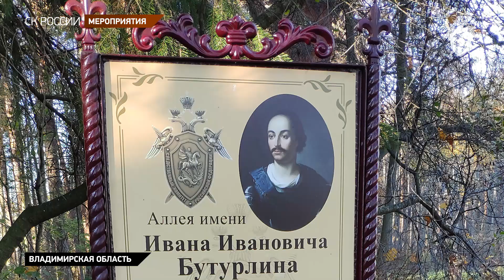Во Владимирской области следователи высадили дубовую аллею памяти И.И. Бутурлина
В деревне Крутец Александровского района Владимирской области сотрудники следственного управления Следственного комитета России по Владимирской области торжественно высадили дубовую аллею посвященную памяти руководителя одной из следственных «майорских» канцелярий Петра 1 Ивана Ивановича Бутурлина.

Иван Иванович Бутурлин (24 июня 1661 – 31 декабря 1738 гг.) был близок к Петру 1 с молодых лет, стоял у истоков создания русской регулярной армии. Уже в 26 лет он был произведен в премьер-майоры сформированного Преображенского полка. Будучи ближайшим сподвижником Петра Великого, в 1717 году был привлечен к следственной деятельности, а с 1720 года руководил «майорской» следственной канцелярией. «Майорские» следственные канцелярии подчинялись непосредственно Петру 1 и разбирали дела о наиболее опасных коррупционных деяниях. К их числу относились поступки, посягающие на основы государственности: взяточничество, казнокрадство, служебные подлоги, мошенничество. За заслуги перед Отечеством был награжден орденом святого Андрея Первозванного и орденом святого Александра Невского. Остаток жизни Иван Бутурлин провел в небольшом родовом имении Крутицы Переславль-Залесской провинции (ныне деревня Крутец Александровского района), где умер в возрасте 77 лет.

После высадки 11 деревьев, состоялась торжественная установка памятного знака следственного управления по Владимирской области в честь верного сподвижника Петра 1, генерал-аншефа, руководителя Следственной канцелярии Ивана Ивановича Бутурлина.